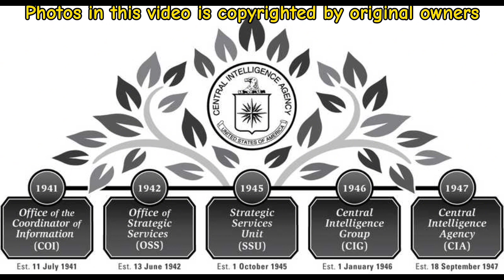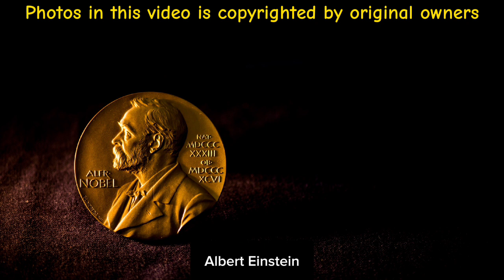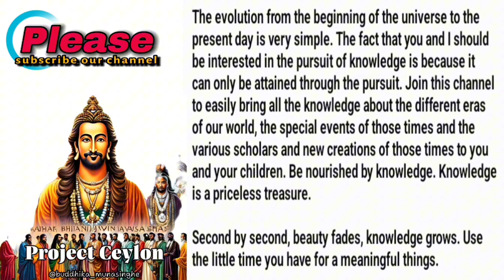Second world war & Born of Bob Nesta Marley